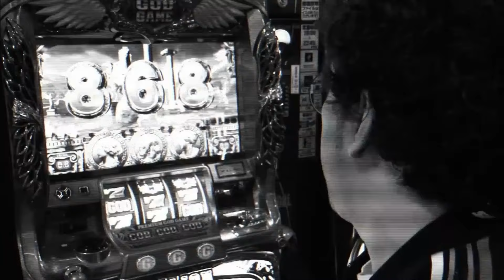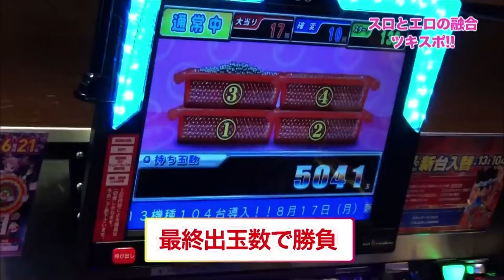【魚拓☑️むふふチェック】魚拓と成瀬のエロトーク！初川みなみ本人のサンプル動画見ながら炸裂⁉︎【初川みなみ11】【木村魚拓】【成瀬心美】【朝比奈ユキ】【北海道SP】【パチンコ】【切り抜き】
SITE777TV（@SITE777TV​⁠​⁠​⁠​⁠​⁠​⁠​⁠​⁠​⁠​⁠​⁠​⁠​⁠​⁠​⁠​⁠​⁠​⁠​⁠​⁠​⁠​⁠​⁠​⁠​⁠​⁠​⁠​⁠​⁠​⁠​⁠​⁠​⁠​⁠​⁠​⁠​⁠​⁠​⁠​⁠​⁠​⁠​⁠​⁠​⁠​⁠​⁠​⁠​⁠​⁠​⁠​⁠​⁠​⁠​⁠​⁠​⁠​⁠​⁠​⁠​⁠​⁠​⁠​⁠​⁠​⁠​⁠）公認切り抜き動画です。ゲストは成瀬イチ推しエロカワ小悪魔美女

＊＊＊DDP Entertainment＊＊＊